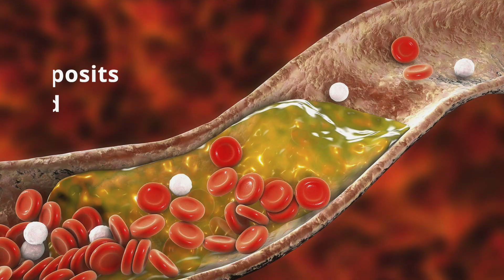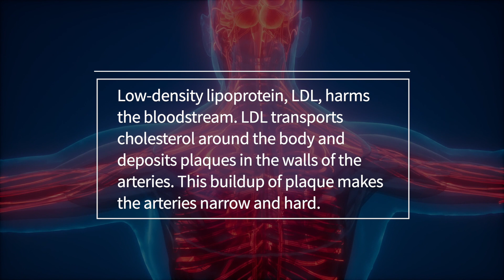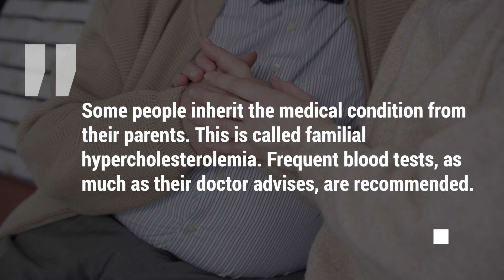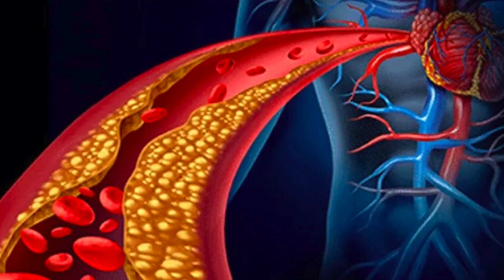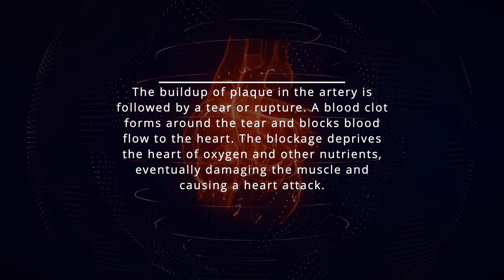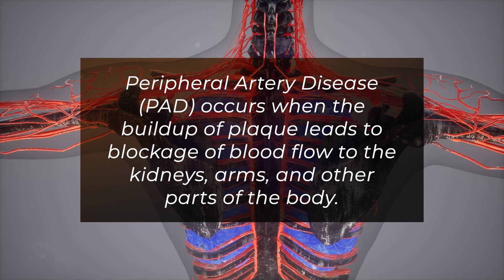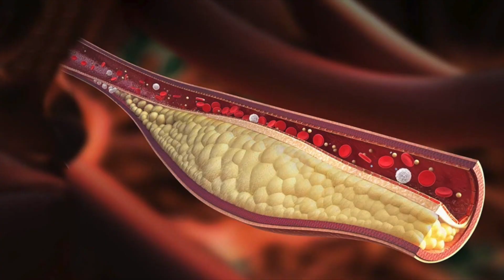Signs and Symptoms of High Cholesterol YOU NEED TO KNOW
Signs and Symptoms of High Cholesterol
Cholesterol is needed in the body for the formation of healthy cells, vitamin D, and some hormones. However, it can become a problem when the content is high. In this video, we will be telling you the signs and symptoms of high cholesterol, its causes, and its complications.

So, what is High Cholesterol
Cholesterol is a fatty substance produced in the body. It is insoluble and needs to be combined with proteins in the blood before it can be used. These proteins are called lipoproteins.

When the cholesterol content in the blood is high, it deposits fats in the lining of blood vessels. The blood vessels become narrow and hard, increasing blood pressure. This is called arteriosclerosis.

These deposits are called plaques and when they tear, a blood clot is formed. If the clot blocks blood flow to the brain, a stroke occurs. If blood flow to the heart is blocked, the person suffers a heart attack.

There are two types of lipoproteins and the level of these proteins in the blood is important.

Low-density lipoprotein, LDL, harms the bloodstream. LDL transports cholesterol around the body and deposits plaques in the walls of the arteries. This buildup of plaque makes the arteries narrow and hard.

High-density lipoprotein, HDL, is needed in the body. It returns excess cholesterol to the liver to be destroyed. HDL level is considered 'poor' if it is below 40 milligrams per deciliter.

Another type of fat called triglycerides also affects cholesterol levels in the body.

When the LDL cholesterol level and triglyceride content are high, a person develops complications resulting from high cholesterol levels.

So What are the signs and symptoms of high cholesterol

There are no signs and symptoms of high cholesterol. Medically, a high cholesterol level is called hypercholesterolemia and can only be detected through a blood test hence, regular screening is recommended by medical experts. A blood cholesterol level above 240 milligrams per deciliter, is considered high.

The National Heart, Lung, and Blood Institute recommends cholesterol screening every five years. Men aged 45 - 65, and women aged 55 - 65 should have a screening every two years. If a person is over 65, the screening should be conducted annually.

Some people inherit the medical condition from their parents. This is called familial hypercholesterolemia. Frequent blood tests, as much as their doctor advises, are recommended.

So what are the Causes of High Cholesterol
Inactivity, obesity, and an unhealthy diet contribute to high cholesterol and triglyceride levels. A person's genetic makeup can also cause high cholesterol levels in the body.

Certain diseases can also cause high cholesterol. These include diabetes, AIDS, chronic kidney disease, and lupus. Medications for illnesses like cancer and high blood pressure would also increase high cholesterol levels as a side effect.

Some activities increase the risk of developing high cholesterol. These activities are known as risk factors and if possible, should be completely avoided.   These include

Unhealthy diet: Consuming food containing too much saturated and trans fats is a leading cause of high cholesterol. Junk food that is high in fats and calories should be avoided.

Obesity: Having a Body Mass Index of 30 and above, increases the risk of having high cholesterol levels.

Lack of exercise: Regular exercises help prevent several diseases and high cholesterol is one of them. Aerobic exercises would burn excess fat in the body and thus, prevent cholesterol levels from rising.

Smoking and consumption of alcohol: Smoking lowers HDL levels which increases the level of cholesterol in the body. Alcohol raises the total cholesterol level and should be avoided totally if possible.

Age: The liver is the organ responsible for cholesterol reduction. As you grow older, the liver functions less effectively and this causes an increase in total cholesterol level. People aged 40 and above are at greater risk of having high cholesterol.

What are the Complications of high cholesterol
Heart disease
In the United States, a person dies from a heart attack every 34 seconds. This makes heart attack the leading cause of death in the US and one of the deadliest diseases in the world.